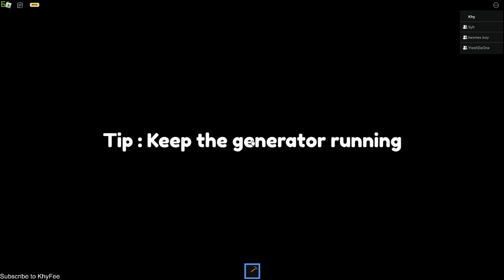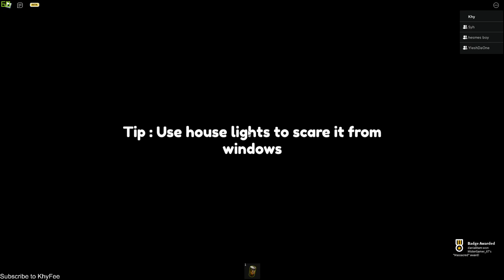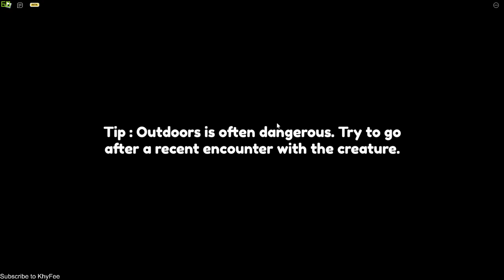ROBLOX | [🎃] Residence Massacre